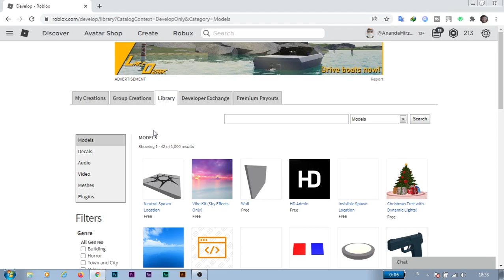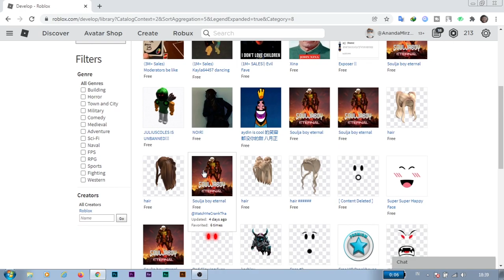Tutorial Ganti Wallpaper Smartphone di Roblox Car Driving Indonesia Revamp (CDID)